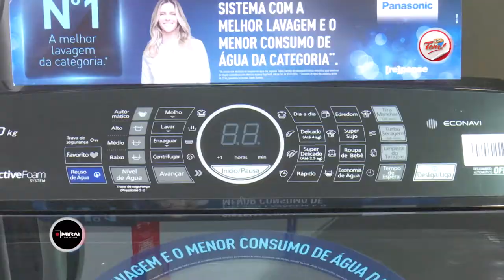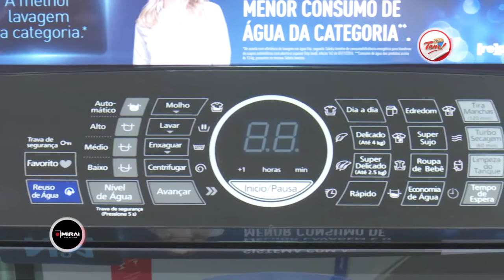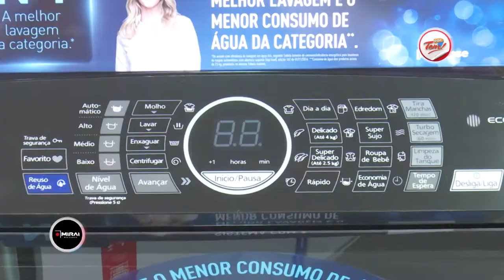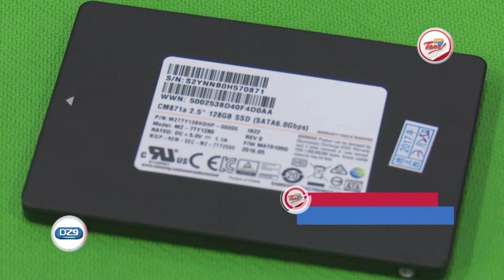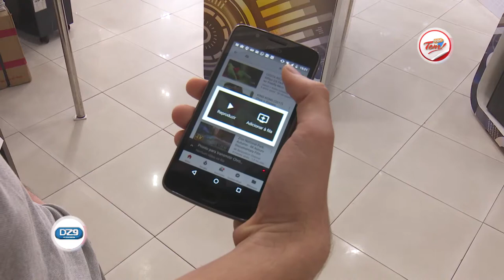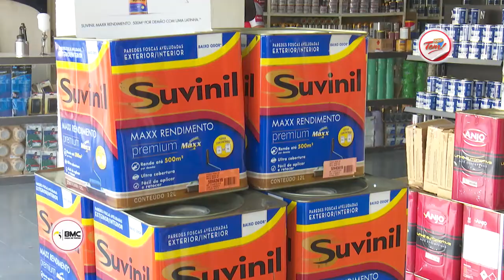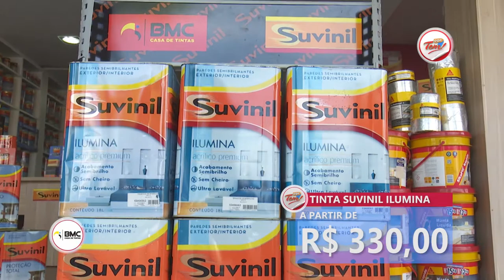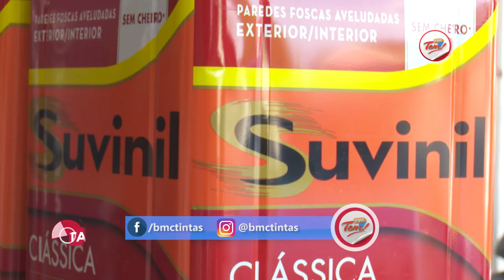Programa Aqui Tem - 16 09 2017 (02º Bloco)